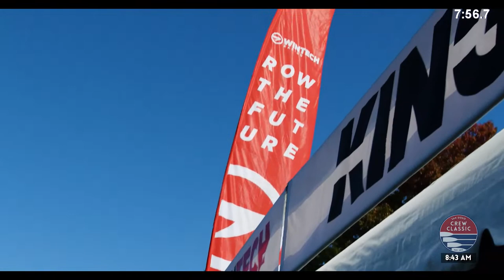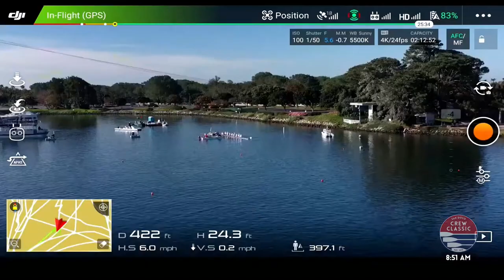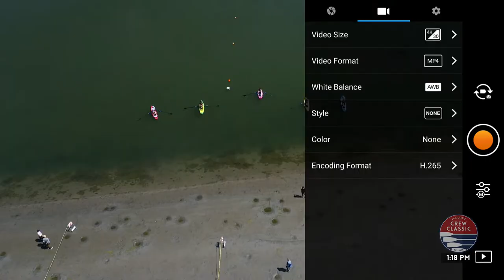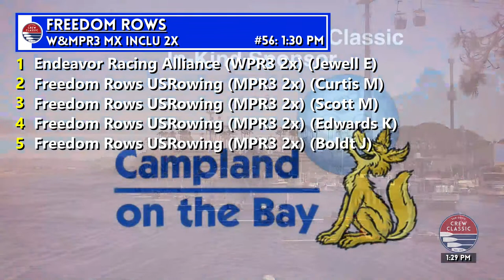2023 San Diego Crew Classic (Saturday)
The 50th San Diego Crew Classic March 31, 2023 through April 2, 2023 on Mission Bay in San Diego California with the start at SeaWorld and the finish at Crown Point Shores.

# 16 Womens U16 8+ Heat 1 All to Final 1 01:08:15
# 17 Mens U16 8+ Rose Cup Heat 1 All to Final 1 01:19:33
# 18 Womens U16 Ulster Challenge Cup 4x+ Heat 1 All to Final 1 01:24:00
# 19 Mens U16 4x+ Heat 1 All to Final 1 01:49:49
# 20 Womens U17 4x Heat 1 Top 4 to Final 1, Remainder to Final 2 01:38:41
# 21 Womens U17 4x Heat 2  01:55:18
# 22 Mens U17 4x Heat 1 All to Final 1 02:02:18
# 23 Womens Concept2 Youth 4x Heat 1 Top 3 to Final 1, Remainder to Final 2 02:06:52
# 24 Womens Concept2 Youth 4x Heat 2  02:17:07
# 25 Mens Youth Joan Ward Cup 4x Heat 1 Top 4 to Final 1, Remainder to Final 2 02:23:52
# 26 Mens Youth Joan Ward Cup 4x Heat 2  02:30:09
# 27 Womens Youth B 4x Heat 1 All to Final 1 02:35:51
# 28 Mens Youth B 4x Heat 1 All to Final 1 02:42:35
# 29 Mens Masters 8+ H, I (70+) Final 1  02:48:00
# 30 EXHIBITION Final 1  03:01:30
# 31 Womens Collegiate Varsity Jessop-Whittier Cup Invitational Heat 1 Top 3 to Final 1, Remainder to Final 2 03:17:10
# 32 Womens Collegiate Varsity Jessop-Whittier Cup Invitational Heat 2  03:25:43
# 33 Womens Grace Rett Memorial Collegiate Varsity DII/III/Club Heat 1 Top 3 to Final 1, Remainder to Final 2 03:34:10
# 34 Womens Grace Rett Memorial Collegiate Varsity DII/III/Club Heat 2  03:43:44
# 35 Womens Collegiate Varsity UCSD Health Cal Cup Heat 1 All to Final 1 03:51:26
# 36 27 Mens Collegiate Varsity Copley Cup DRAW Heat 1 All to Final 1 03:57:24
# 37 Mens Collegiate Varsity Active&Fit Now Cal Cup Heat 1 Top 4 to Final 1, Remainder to Final 2 04:03:04
# 38 Mens Collegiate Varsity Active&Fit Now Cal Cup Heat 2  04:09:35
# 39 Womens Collegiate Varsity 4+ Karen Plumleigh Cortney Cup Heat 1 Top 4 to Final 1, Remainder to Final 2 04:17:46
# 40 Womens Collegiate Varsity 4+ Karen Plumleigh Cortney Cup Heat 2  04:24:43
# 41 Womens Collegiate 2V Jackie Ann Stitt Hungness Trophy Heat 1 Top 4 to Final 1, Remainder to Final 2 04:34:06
# 42 Womens Collegiate 2V Jackie Ann Stitt Hungness Trophy Heat 2  04:39:27
# 43 Mens Collegiate 2V Sharp Memorial Cup Heat 1 All to Final 1 04:48:46
# 44 Mens Collegiate 2V Sharp Memorial Cup Heat 2  04:56:06
# 45 Womens Collegiate Novice Laurel Korholz Perpetual Trophy Heat 1 All to Final 1 05:02:15
# 46 Mens Collegiate Novice Derek Guelker Memorial Cup Heat 1 All to Final 1 05:12:05
# 47 Mens Collegiate Novice 8+ B Heat 1 All to Final 1 05:17:56
# 48 Womens Collegiate 4+ B entries Heat 1 All to Final 1 05:24:26
# 49 Womens Open 8+ Carley Copley Cup Heat 1 Top 3 to Final 1, Remainder to Final 2 05:30:14
# 50 Womens Open 8+ Carley Copley Cup Heat 2  05:36:15
# 51 Mens Open 8+ Anderson Borthwick Memorial Trophy Presented by SDRC Heat 1 All to Final 1 05:43:27
# 52 Mens Masters 8+ Coronado Cays Realty Club Champ Heat 1 Top 4 to Final 1, Remainder to Final 2 05:55:24
# 53 Mens Masters 8+ Coronado Cays Realty Club Champ Heat 2  06:01:45
# 54 Womens Masters 8+ Club Champ Thalia Kelly Considine Cup Heat 1 Top 4 to Final 1, Remainder to Final 2 06:09:04
# 55 Womens Masters 8+ Club Champ Thalia Kelly Considine Cup Heat 2  06:14:54
# 56 Freedom Rows: W&MPR3, Mx Inclu 2x Final 1  07:17:15
# 57 M/W/MX PR 8+ Final 1  07:30:09
# 58 Womens Youth Cup Heat 1 Top 2 to Final 1, Next 2 to Final 2, Remainder to Final 3 07:36:53
# 59 Womens Youth Cup Heat 2  07:39:43
# 60 Womens Youth Cup Heat 3  07:47:43
# 61 Womens Youth Cup Heat 4  08:05:18
# 62 Mens Youth San Diego Rowing Cup Heat 1 Top 4 to Final 1, Remainder to Final 2 08:10:24
# 63 Mens Youth San Diego Rowing Cup Heat 2  08:17:12
# 64 Womens U17 Referee Cup LA84 Foundation Trophy Heat 1 Top 3 to Final 1, Remainder to Final 2 08:36:46
# 65 Womens U17 Referee Cup LA84 Foundation Trophy Heat 2  08:48:32
# 66 Mens U17 Cup Heat 1 Top 4 to Final 1, Remainder to Final 2 09:01:17
# 67 Mens U17 Cup Heat 2  (no video)
# 68 Womens Youth B ZLAC Rowing Club Cup Heat 1 Top 4 to Final 1, Remainder to Final 2 09:06:16
# 69 Womens Youth B ZLAC Rowing Club Cup Heat 2  09:14:24
# 70 Mens Youth B Jean Jessop Hervey Cup Heat 1 Top 4 to Final 1, Remainder to Final 2 09:21:04
# 71 Mens Youth B Jean Jessop Hervey Cup Heat 2  09:28:25
# 72 Womens Youth Cup Final 3  09:35:27